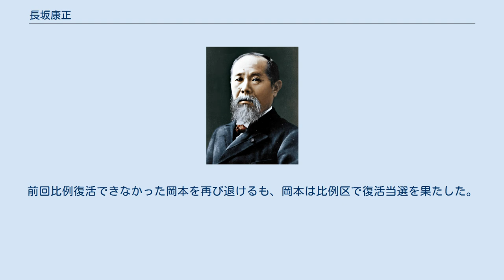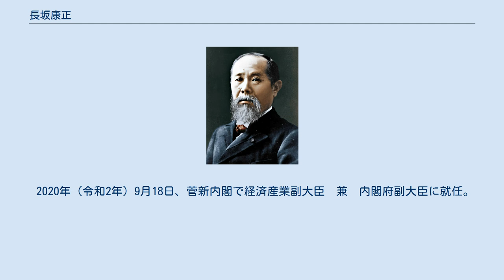長坂康正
長坂 康正（ながさか やすまさ、1957年4月10日 - ）は、日本の政治家。
自由民主党所属の衆議院議員（3期）、経済産業副大臣兼内閣府副大臣。
 元内閣府大臣政務官兼復興大臣政務官、元愛知県議会議員（6期）。
 愛知県尾西市（現・一宮市）生まれ。
知多郡東浦町で育つ。
東海学園東海高等学校卒業。
 1980年（昭和55年）3月、青山学院大学経済学部卒業。
同年4月、海部俊樹衆議院議員の秘書となる。
 1989年（平成元年）7月24日、宇野宗佑首相が参院選惨敗の責任をとり辞意を表明。
自民党最大派閥の竹下派は自派候補の擁立を見送り、河本派の海部を担ぐ道を選ぶ。
同年8月8日に行われた自民党総裁選挙で海部が当選。
内閣発足後、長坂は総理大臣官邸で内閣総理大臣秘書（内閣官房調査員）を務めることとなった。
 1991年（平成3年）4月の愛知県議会議員選挙に知多郡第一選挙区（阿久比町・東浦町）から無所属で立候補するも、自民党現職の日高昇に敗れ落選。
 1992年（平成4年）2月2日、愛知県議会尾西市選挙区の浅野春義が病死。
浅野が海部俊樹の系列に属していたことから、補選の後継選びは海部の後援会「尾西カイフ会連合会」が軸となって進められた。
同連合会は2月20日頃から市内の50代の織物会社社長に出馬を要請。
しかし3月4日までに会社社長が断ったため、連合会は3月8日、東浦町に住んでいた長坂の擁立を決めた。
尾西市は母親の実家があるところでもあった。
この決定に系列市議から「転入者を候補にするのはおかしい」との声が続き、一時は40代の市議が出馬の構えを見せた。
そのため衆議院旧愛知3区全体の海部の後援会幹部は反対者に上京を勧め、3月9日に市議らは海部と面談。
ようやく矛を収めた。
長坂は3月10日に住所を同市三条郷東藤に移し、告示日前日の3月12日、自民党からも公認を受けた。
同日、織物販売会社社長の丹羽昭三が「無投票は好ましくない」と急遽出馬の意向を表明した。
3月13日の出陣式で海部系の森秀夫市長は「よそ者に対する閉鎖的な風土があるとすれば除去したい」と述べ、長坂支援をアピールした。
 有権者の半数が "海部党" といわれ、保守系市議18人のうち15人は海部系という尾西市において当選は盤石かと思われたが、3月20日に海部が応援演説を行った会場では1100用意した椅子のうち、300は空席というあり得ない光景が見られた。
補選は3月22日に実施され、長坂は594票の小差で敗れ落選した（丹羽7,782票、長坂7,188票）。
投票率は36.04％で、過去最低を記録した1983年4月の県議選・尾西市選挙区の40.85％を4.81ポイント下回った。
 1994年（平成6年）4月4日、丹羽昭三が病死。
同年5月22日に行われた愛知県議会議員補欠選挙に自民党公認で立候補し初当選した。
 同年6月29日に行われた首班指名で自民党総裁の河野洋平が社会党の村山富市に投票することを決めると、海部はこれを拒否して自民党を離党。
そして非自民・社会・さきがけの首班候補に擁立され、落選した。
同年9月28日、小沢一郎の主導による新党準備会が発足。
小沢はここでも実質的な権力掌握を目指し、「党首海部俊樹―幹事長小沢一郎」という絵を描いた。
11月末、海部が尾西市議会の自派の市議団「至誠クラブ」11人に「そろそろ決断を」と自民党離党を迫ると、至誠クラブは「市議も県議も自民に残る。長坂県議は来春の統一地方選で自民公認で出る」と返答した。
「海部氏は離党の際、地元に一言も相談しなかった」という感情的なこじれも表面化し、12月10日の新進党旗揚げを前に海部は苦しい立場に追い込まれた。
 こうした影響もあり、自民党からの離党の是非で悩んでいたが、1995年（平成7年）の県議選では自民党公認で立候補し、無投票により再選した。
 2011年（平成23年）の県議選は、「一宮市及び葉栗郡選挙区」（定数5）と「尾西市選挙区」（定数1） が統合されて「一宮市選挙区」（定数5）となった。
この選挙で自民党は長坂、岩村進次、吉田真人、栗田宏の4人の現職に公認を出すが、栗田のみが落選。
長坂は通算6期目の当選を果たす。
自民党愛知県連青年局長、県議団長、県連幹事長などを務めた。